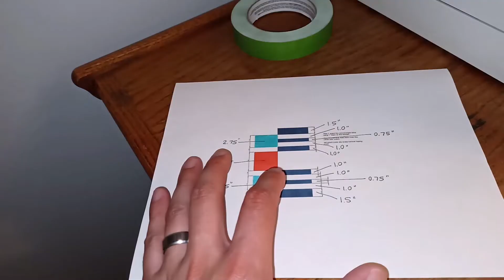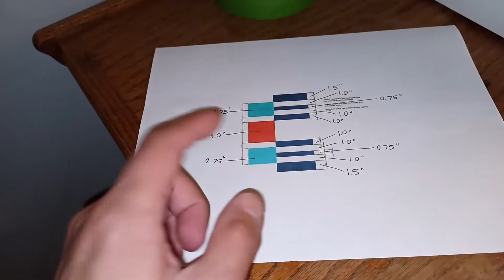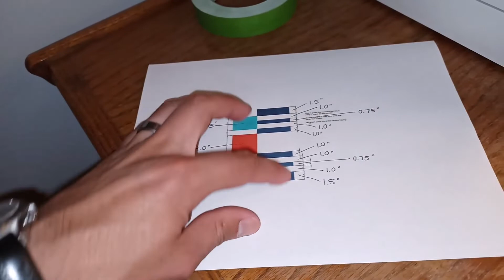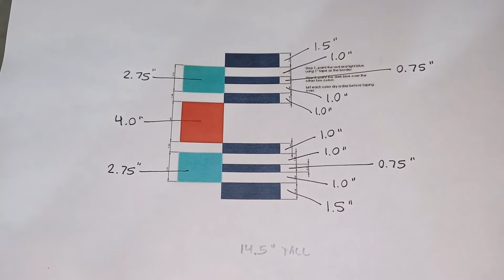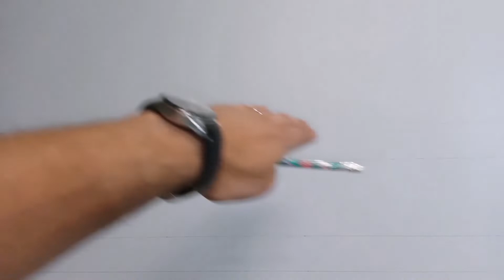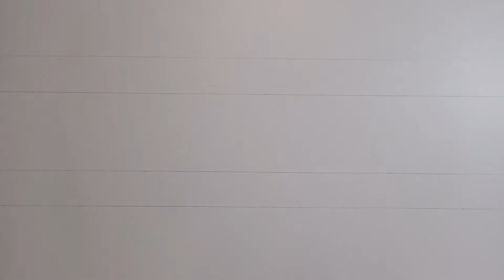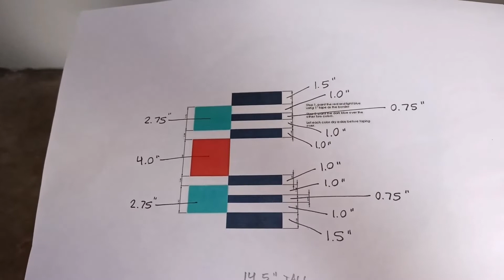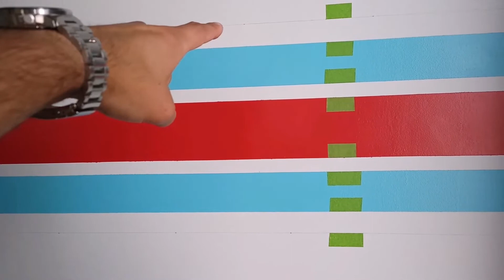How To Paint Martini Racing Stripes On Garage Walls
Step by step way to paint Martini Racing stripes on a wall or any other decorative flat surface.

Notes:
1. These are approximate dimensions, not official by any means.
2. Do 2 coats of each to get nice uniform colors.
3. Use 1" green masking tape to get crisp lines. Here is the tape I used on Amazon
4. 1 quart of each color should be enough for a 2 car garage.